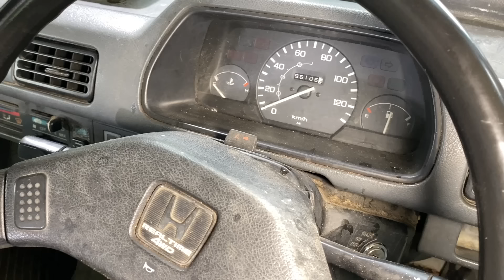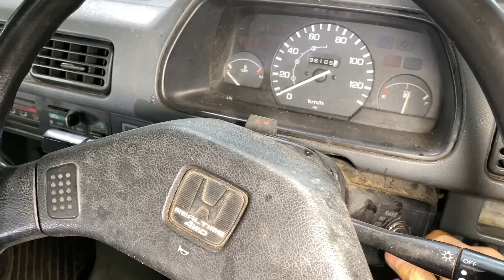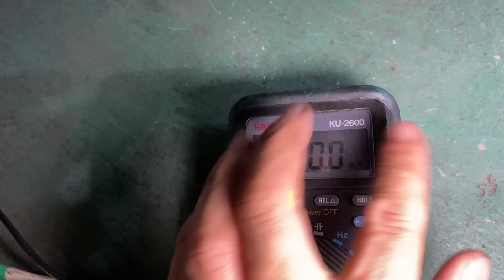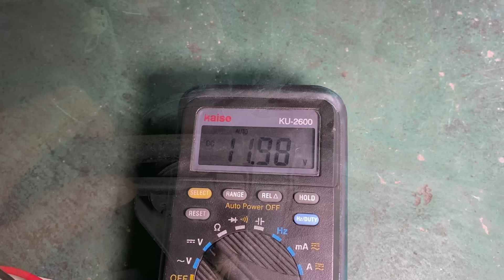走行中エンジンが止まったアクティ！原因は〇〇でした・・・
走行中に突然エンジンが止まってしまったアクティ。
原因は〇〇の寿命でした・・・

◯整備車両の情報
車種：アクティ（HA4）
年式：平成2年（1990年）
走行距離：96,100km